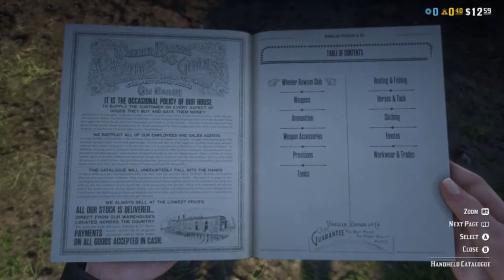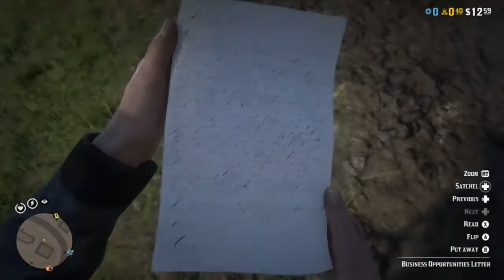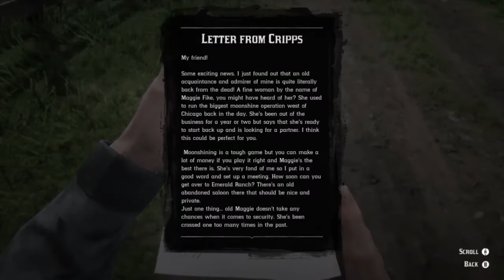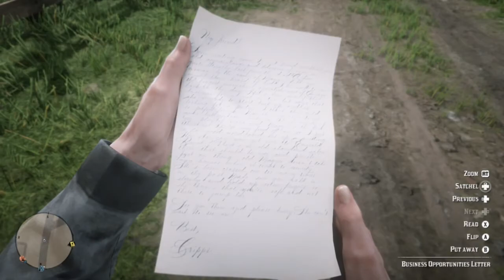Red dead redemption 2 moonshine in a jar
Red dead 2 just got better.👍👍👍👍